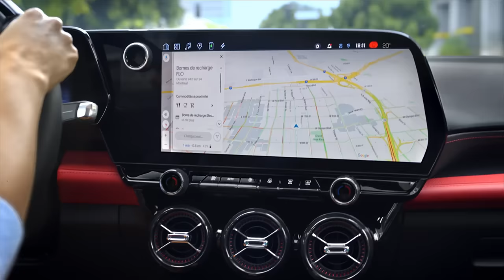Chevrolet à pleine charge – Autonomie | Chevrolet Canada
La gamme électrique de Chevrolet offre une autonomie impressionnante. Que vous traversiez la ville ou tout le pays, vous pouvez toujours compter sur Chevrolet.